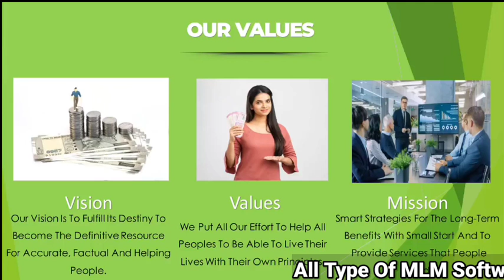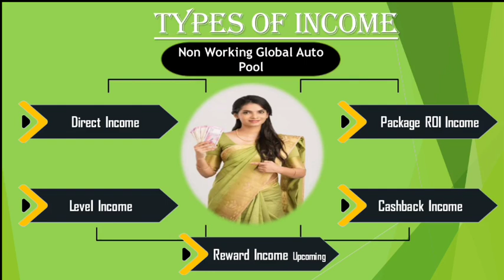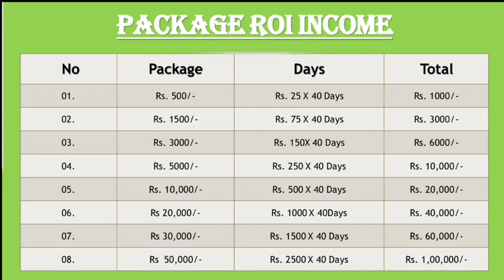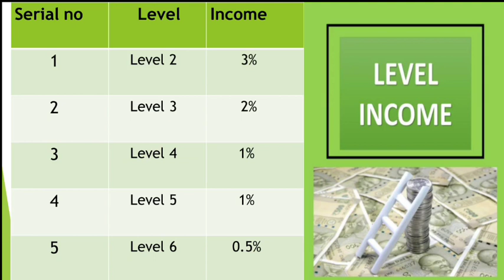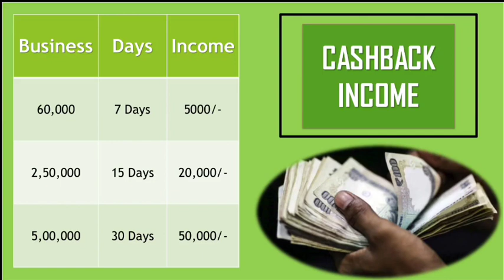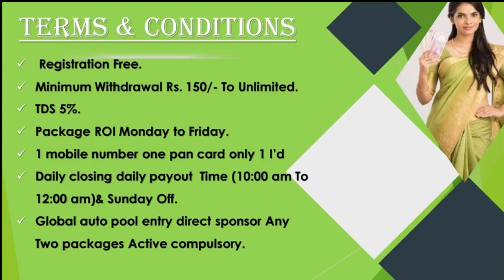PP TRADE PLAN MALAYALAM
Tamil and Malayalam

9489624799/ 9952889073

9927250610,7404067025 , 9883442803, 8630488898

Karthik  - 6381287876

 ◆Tamil
◆Telugu
◆Malayalam
◆English
◆Hindi
◆Kannada
◆Marathi
◆Gujarati

◆MLM SOFTWARE
◆MLM BUSINESS PDF
◆MLM VIDEO